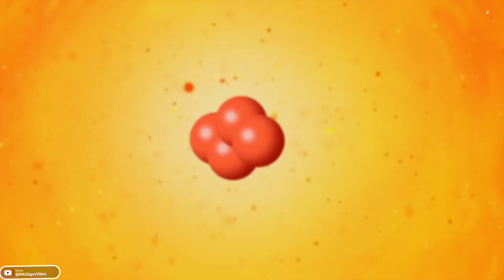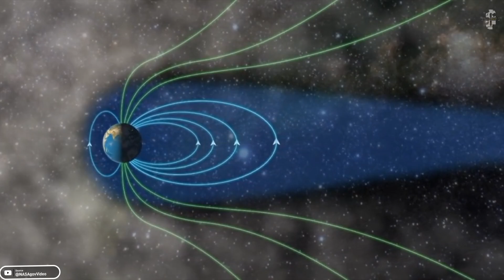BADAI MATAHARI: Fenomena Luar Biasa di Tata Surya Kita...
Video ini mengungkap rahasia fenomena alam yang menakjubkan: badai matahari. Ketika matahari melepaskan ledakan energi yang luar biasa, dampaknya bisa terasa hingga jutaan kilometer jauhnya. Dalam video ini, Anda akan mempelajari apa yang menyebabkan badai matahari, bagaimana mereka dapat mempengaruhi teknologi di Bumi, dan langkah-langkah yang diambil oleh ilmuwan untuk memahami dan meramalkan aktivitas matahari ini. Bersiaplah untuk dibawa dalam perjalanan yang menegangkan melalui ruang angkasa saat kita menjelajahi kekuatan besar dari badai matahari.